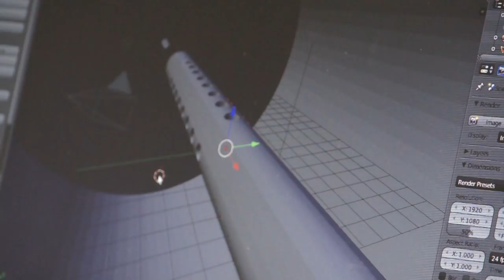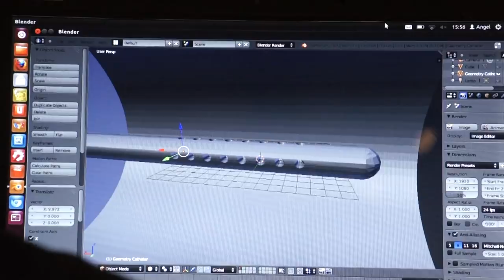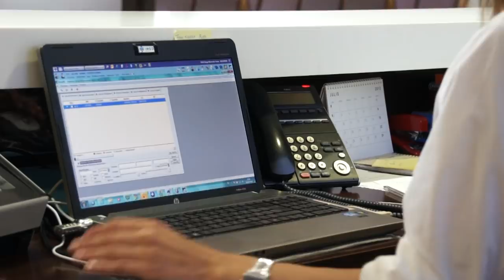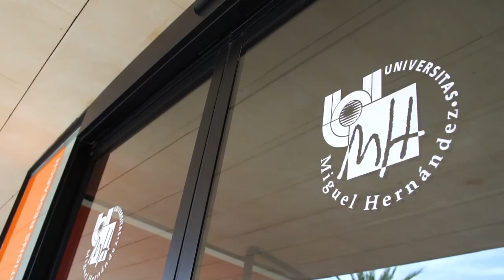Grupo "Sistemas Dinámicos y Aplicaciones"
El grupo "Sistemas Dinámicos y Aplicaciones" está formado por los investigadores José María Amigó, Ángel Giménez y José Valero. Su campo de investigación se enmarca en la mecánica de fluidos, que engloba el estudio de líquidos y gases. Una labor que llevan desarrollando desde 2008 hasta la actualidad.

Estos investigadores del CIO han desarrollado un proyecto relacionado con la hidrocefalia, que es un trastorno cuya principal característica es la acumulación excesiva del líquido cerebroespinal en el cerebro.

El objetivo principal de estos investigadores del CIO es mejorar el diseño actual del catéter en particular, las dimensiones y disposición de los orificios, a fin de evitar dicha obstrucción o, al menos, retrasarla.